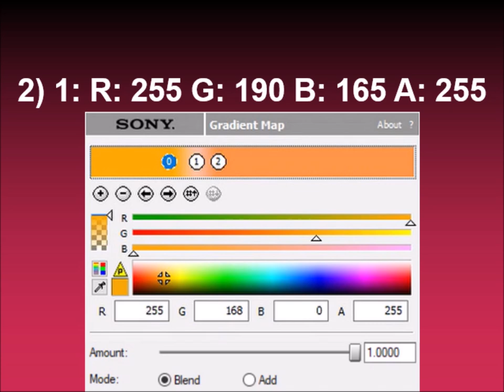How to make UJVLTCM3388 BroKoto on Sony Vegas (FOR REAL THIS TIME)